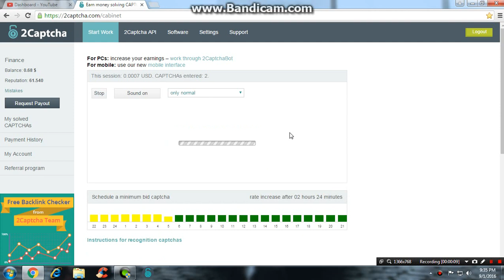Captcha data entry work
Click the link below and register free
Payza is a payment processor using allover the world. Simple to use and click the link and register free